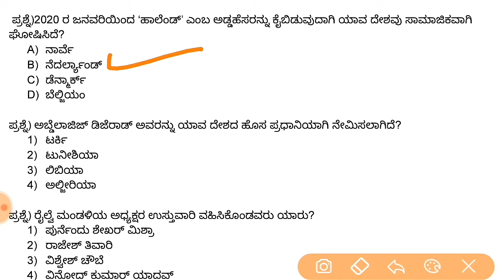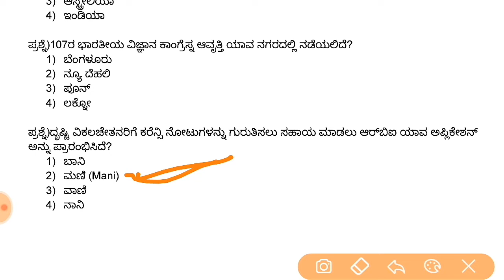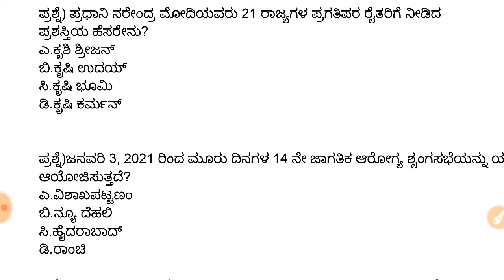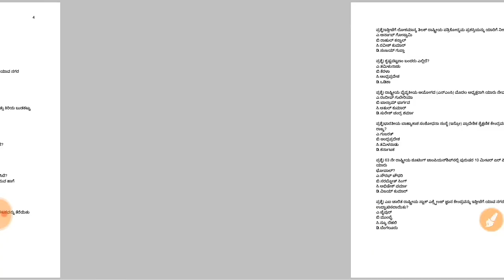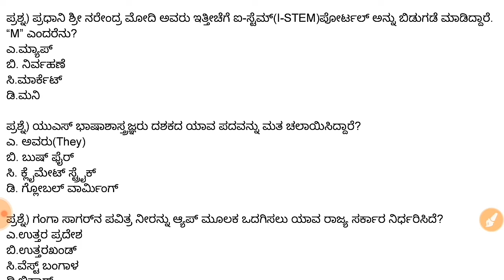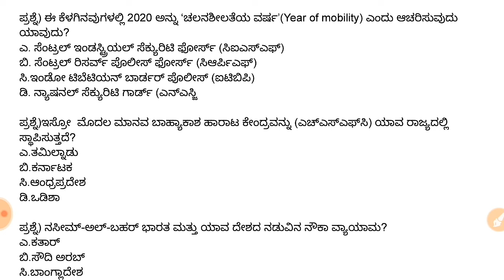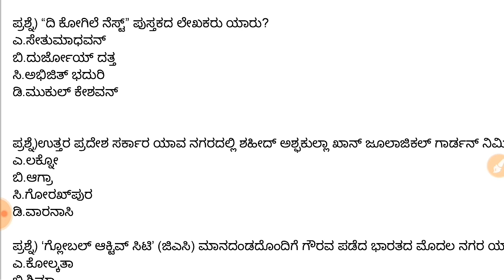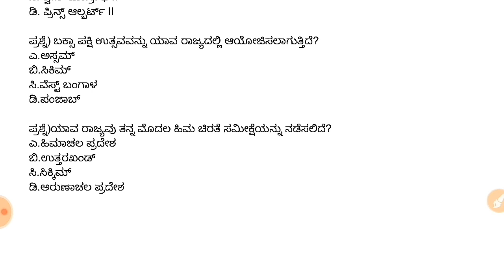ಜನೇವರಿಯ 100 ಉತ್ತಮ ಪ್ರಚಲಿತ ಘಟನೆಗಳು ಭಾಗ 1Best 100 Part-1 January 2020 current affairs For all exams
Best-50 ಪೆಬ್ರುವರಿ 2020 ರ ಪ್ರಚಲಿತ ಘಟನೆಗಳು ,Best 50 Current affairs